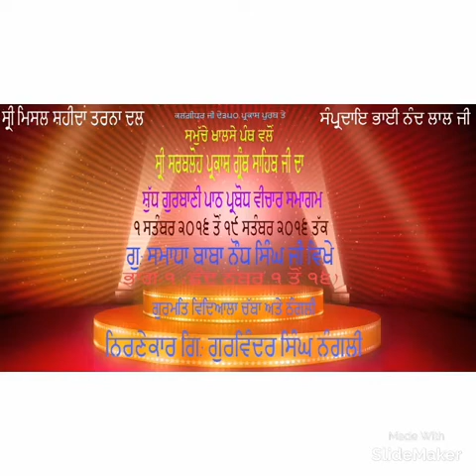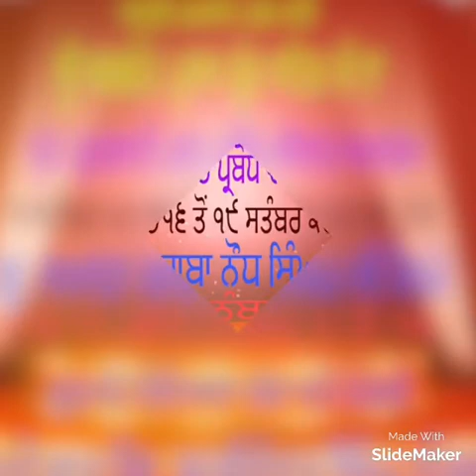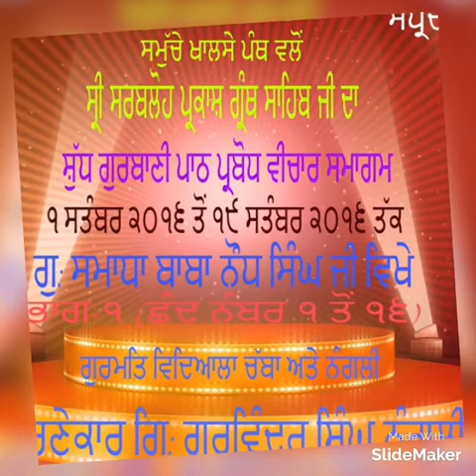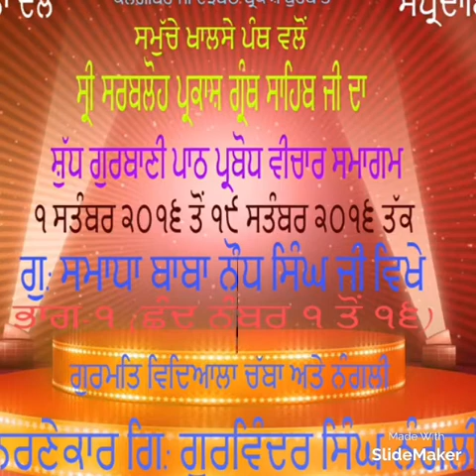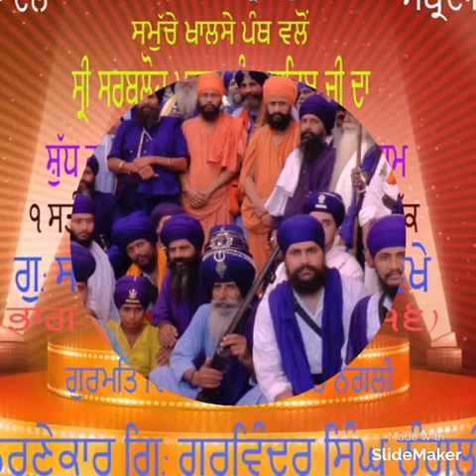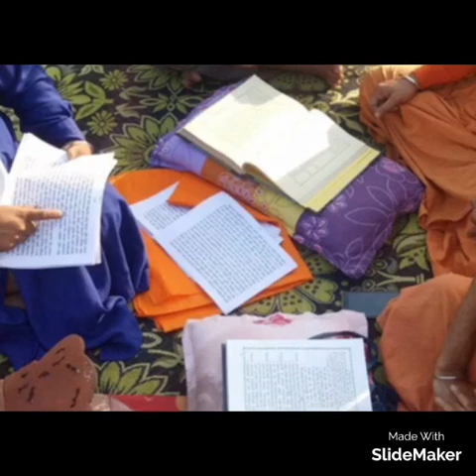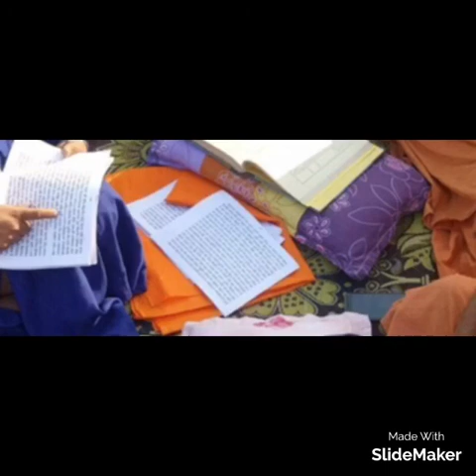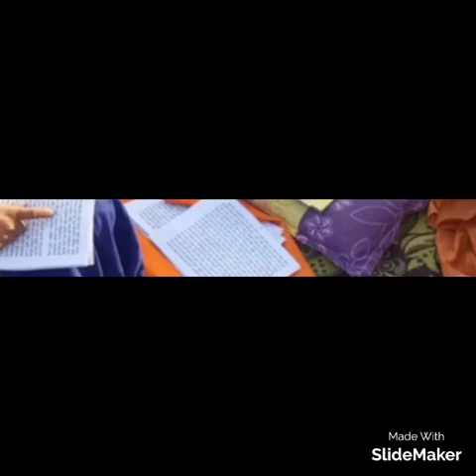ਸਰਬਲੋਹ ਪ੍ਰਕਾਸ਼ ਗ੍ਰੰਥ ਸਾਹਿਬ ਜੀ ਦਾ ਸ਼ੁਧ ਪਾਠ ਬੋਧ ਸਮਾਗਮ ਭਾਗ-੧।ਛੰਦ ਨੰ:੧ਤੋਂ੧੬ਤਕ।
ਭਾਗ- ੧। ਛੰਦ ਨੰਬਰ-੧ਤੋਂ ੧੬ਤਕ । ਗਿ: ਗੁਰਵਿੰਦਰ ਸਿੰਘ ਨੰਗਲੀ